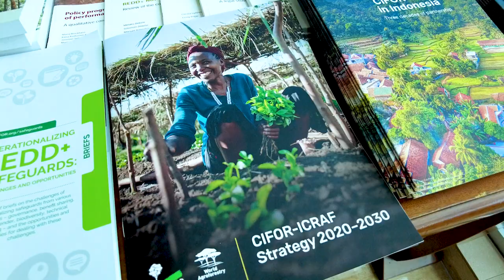Science and Policy Dialogue IV: Taking local context into account in REDD+ policies implementation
Research Center for Climate Change Universitas Indonesia (RCCC UI), together with CIFOR and its partners are implementing a Global Comparative Study on Reducing Emissions from Deforestation and Forest Degradation (GCS REDD+). Through this project, we foster the co-creation of knowledge and learning exchange at all levels, ensuring policymakers and practitioners have access to – and use – the information, analyses, and tools needed to design and implement effective, efficient, and equitable REDD+ policies and actions. The Science and policy dialogue series is one of the key components introduced in GCS-REDD+ Phase 4 and aims to tailor research to country-level needs, policies, and targets pertaining to forest-based climate mitigation.